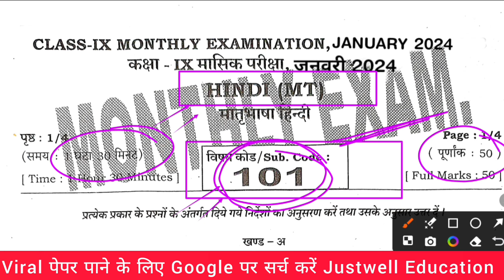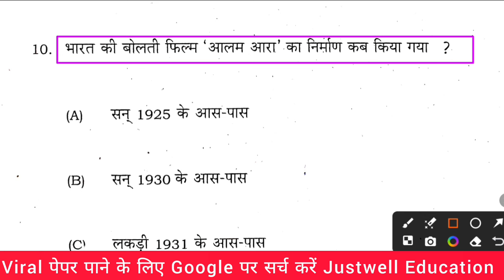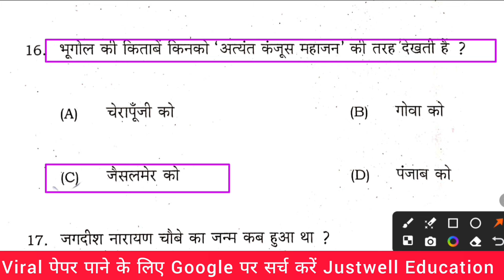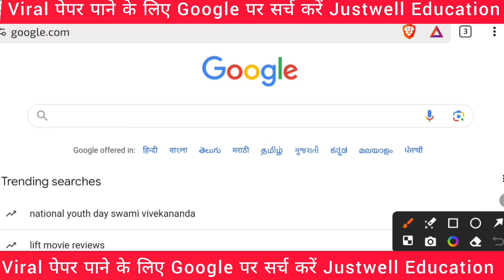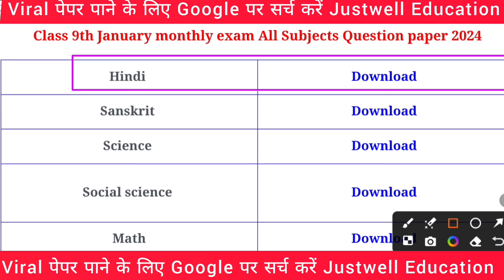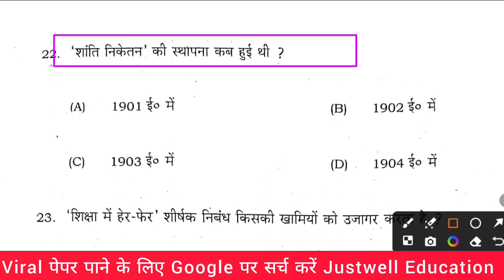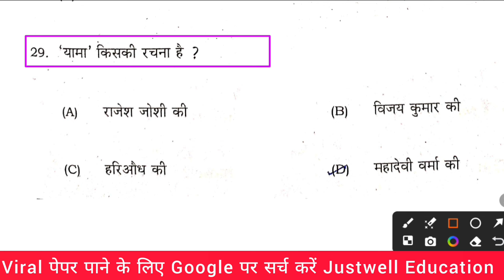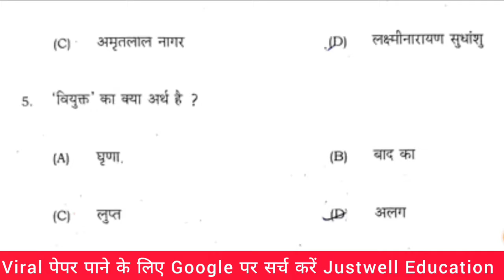22 January Hindi Class 9th monthly exam viral question paper 2024 Hindi monthly exam original paper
22 January Hindi Class 9th monthly exam viral question paper 2024 Hindi monthly exam original paper

Class 9th January monthly exam viral question
class 9th January monthly exam 2024 routine class 11 January monthly exam 2024 routine 11th routine January monthly exam 2024 9th routine January monthly exam 2024
Bihar board 9th January monthly exam 2023 routine
Bihar board 9th 22 January monthly exam 2024 routine
Bihar board 9th 22 January monthly exam routine 2024
Bihar board 11th January monthly exam routine 2023
BSEB 9th January monthly
Bihar board 9th 22 January monthly exam viral
Class 9th December Monthly Exam Hindi viral question paper 2024
Class 9th hindi 22 January Monthly Exam viral question paper 2024
26 December class 9th
Class 9th hindi January monthly exam
Bihar board class 9th December monthly exam viral question
9th hindi 22 January monthly exam viral question
22 January 9th hindi monthly exam viral question
Class 9th hindi December monthly exam 2024
Dls education hindi 9th
Class 9th hindi monthly exam
Class 9th math January monthly exam
9th Monthly Exam December 2023 hindi
Class 9th hindi January monthly exam viral question paper 2024
22 January 9th hindi answer key
Ask class
Study plus
22 January hindi 9th monthly exam
class 9th 22 January Monthly Exam viral question paper
bihar board 9th 22 January monthly exam
Bihar board 9th Monthly Exam 25 November
22 January monthly exam answer key
9th hindi half yearly  exam question
👉 9th hindi objective question
👉 class 9th hindi vvi objective question
👉 hindi half yearly  exam,9th hindi half yearly  exam objective question
👉 hindi half yearly  exam 2024,hindi half yearly  exam 2024
👉 hindi class9th half yearly  exam 2024 subjective question
👉 9th hindi  question,class 10th hindi half yearly  exam question answer 2024
👉 9th hindi half yearly  exam objective
Class 9th 26 December monthly exam viral
9th hindi December monthly exam viral question paper 2024
class 9th science January monthly exam 2024
bihar board monthly exam 2024
9th class hindi paper bi monthly December
Class 9th January monthly exam viral question paper
Bihar Board class 9th January monthly exam
9th January monthly exam
22 January hindi monthly exam viral question
22 January viral question paper paper 2024
Class 9th 22 January monthly exam 2024
Bihar Board 9th nasik exam 2024
Dls education hindi 9th January monthly exam 2024
Class 9th January monthly exam 2024 out
Class 9th January Monthly Exam 2024
9th Monthly Exam
Enter a comma after each

Hastag-

@DLS Education
@TARGET BOARD

bihar boartd 10
first terminal 10th 2023
disha onlion classes
study plus
1st terminal viral quyestion paper
tern over question
class 9th fiest terminal exaqm
education
bseb
baba education
ask class